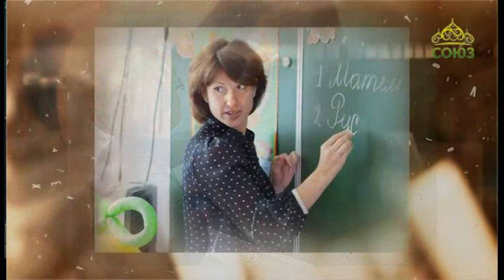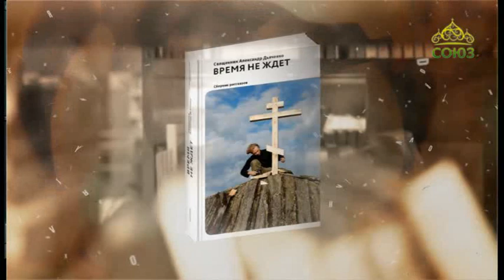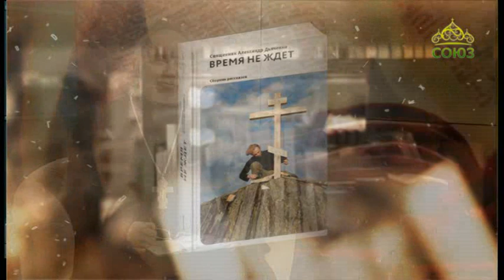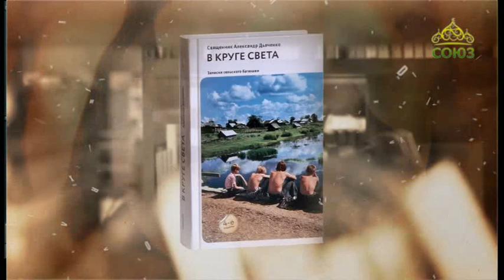Литературный квартал. От 18 февраля. Писатель священник Александр Дьяченко